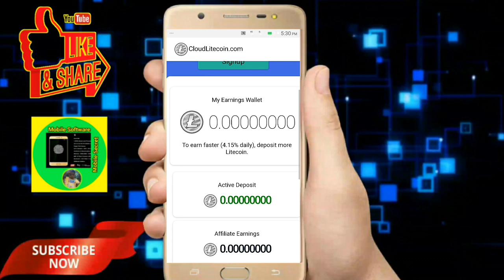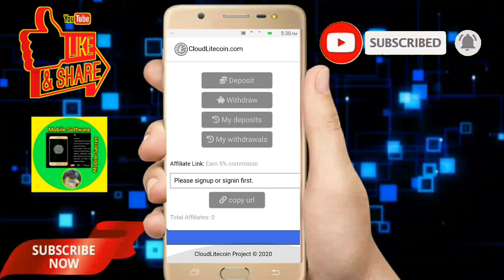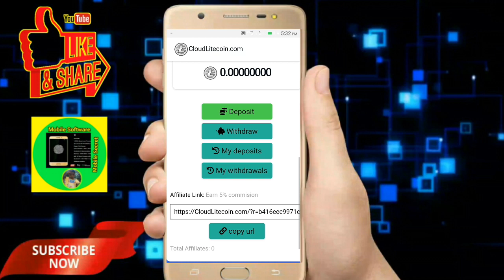Mine Litecoin Cloud Mining in Tamil